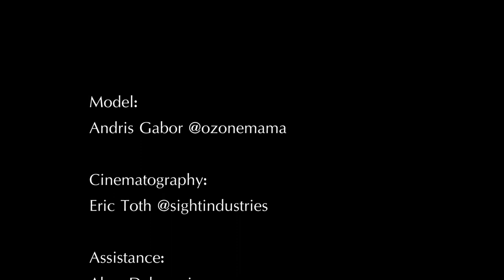Guitar Photoshoot for Zemaitis Guitars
I've done a guitar photoshoot for Zemaitis Guitars with the awsome Andris Gabor of Ozone Mama.